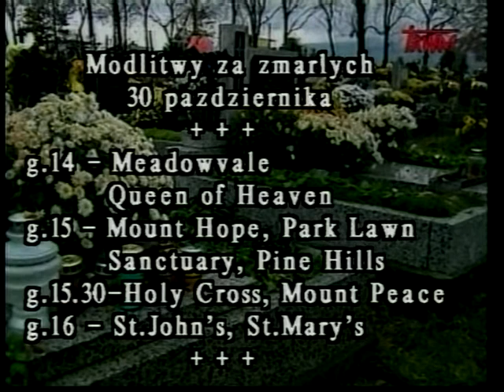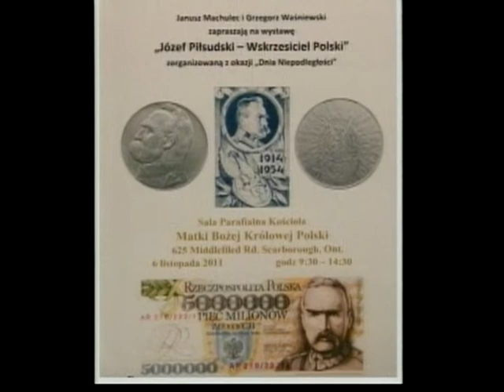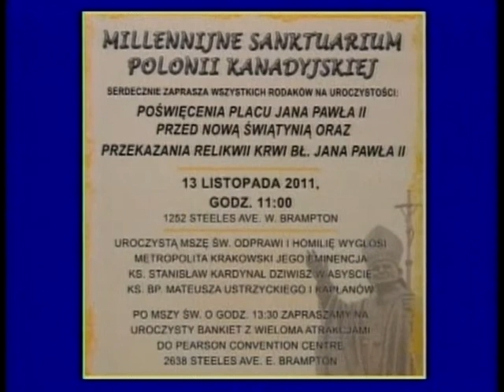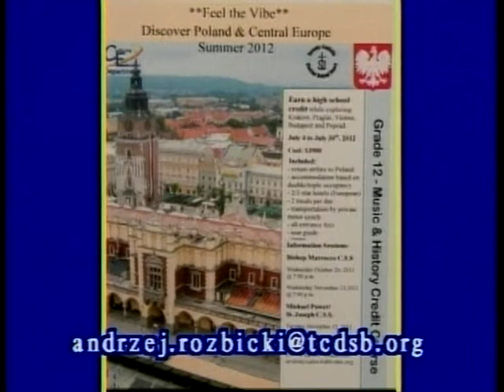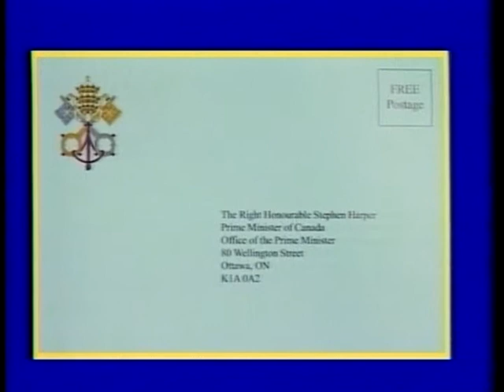Polish Studio (2011-10-29) - Announcements